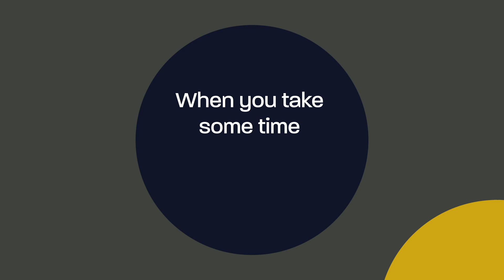NLB Read! Fest 2023 — What is your kind of flourish?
If you could steer how you move with the world, where would you go? Who would you want beside you?

Exploring the concept of Flourish, Read! Fest 2023 brings books, conversations and experiences to you from 23 June to 16 July 2023. Anchored by 12 key titles, the festival is guided by the individual living in the current of rapid change, and a society bringing concerns from the margin towards the centre.

Through these, we ask: What’s your kind of flourish?